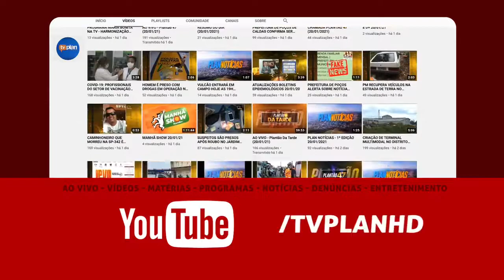CAMPANHA MAIO AMARELO: RISCOS DO CELULAR AO VOLANTE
Cerca de 250 mil motoristas foram flagrados usando o celular no trânsito em 2021, mostra levantamento da Associação Brasileira de Medicina do Tráfego.